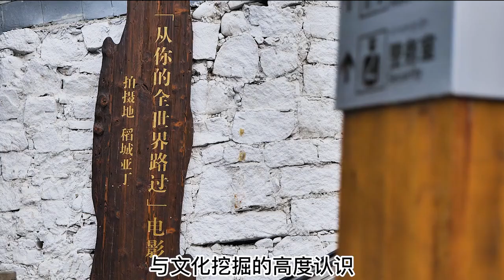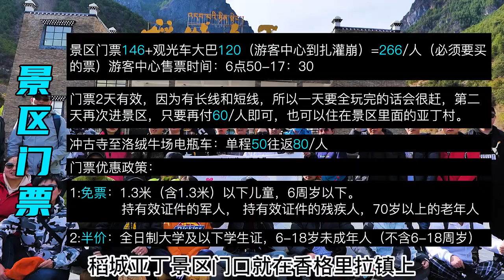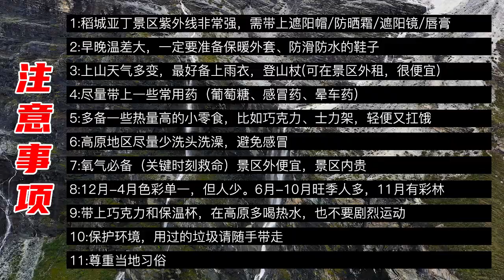china village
the beauty of the countryside